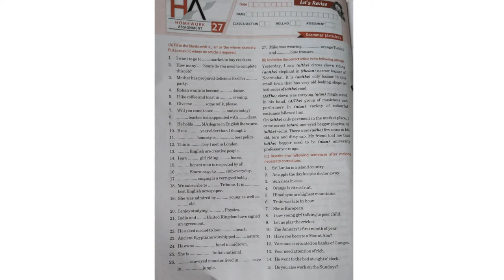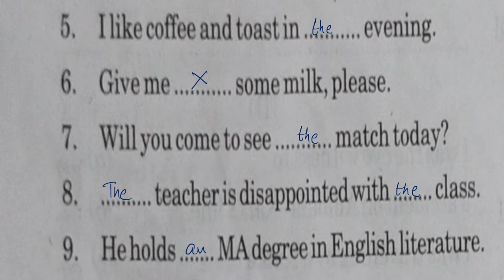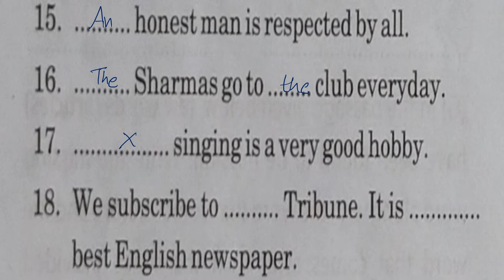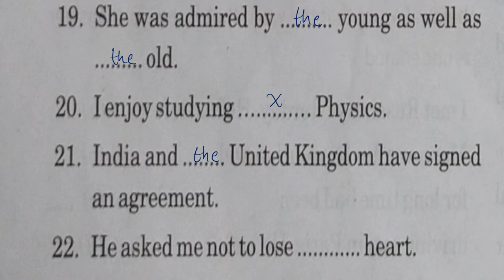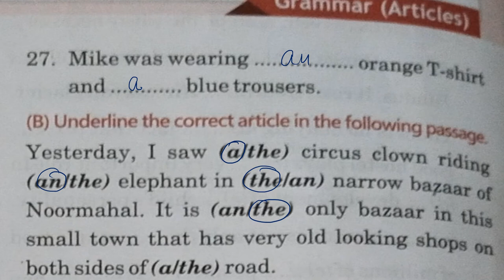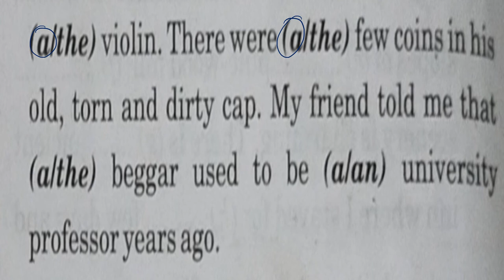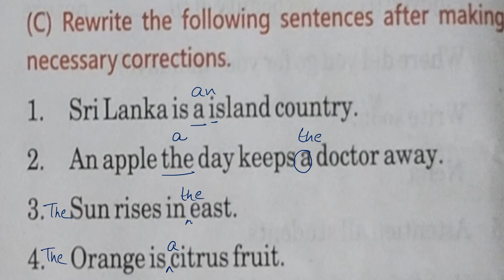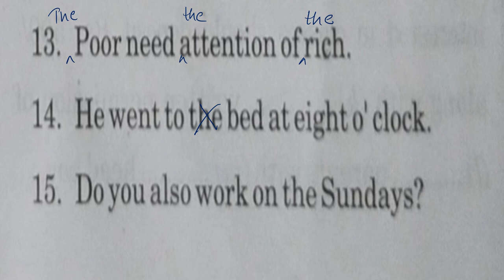Articles | Class-6 | Homework Assignment-27 | BBC Worksheet | English Grammar